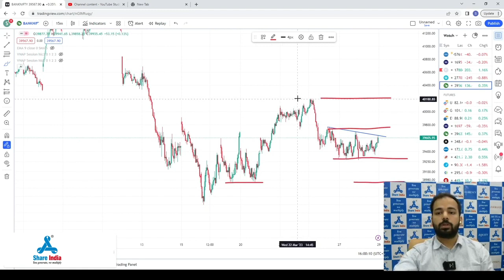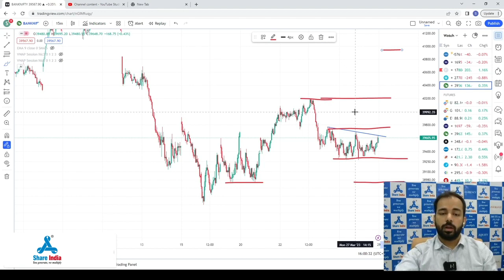Nifty 50 and Bank Nifty Today and Prediction for Tomorrow || Chart Analysis Kaise Kare - Share India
In this video, Mr. Aman Kaushik, a seasoned trader with Share India Securities, has 10 years of experience in the stock markets, demonstrates the analysis of chart to identify trading opportunities on today's Nifty and Bank Nifty charts along with sharing the potential trade opportunities for tomorrow.

Nifty and Bank Nifty are two of the most popular indices of the Indian stock market. These two indices provide an overview of the performance of the Indian equity market and are widely used by traders and investors for decision making.

Nifty, also known as the Nifty 50 or simply the Nifty, is a stock market index of the National Stock Exchange of India (NSE). It is a weighted index comprising of 50 large-cap stocks listed on the NSE. The Nifty is considered to be a benchmark index for the Indian equity market and reflects the overall performance of the country's top-performing companies.

Bank Nifty is also a stock market index of the National Stock Exchange of India (NSE). It is a sectoral index comprising of the most liquid and top-performing banking stocks listed on the NSE. The index includes stocks of banks and financial institutions, such as State Bank of India, HDFC Bank, ICICI Bank, Kotak Mahindra Bank, and Axis Bank, among others.

Both Nifty and Bank Nifty are highly liquid indices, and their performance is closely watched by traders and investors. The Nifty and Bank Nifty futures and options contracts are actively traded on the NSE, and their prices are widely used to hedge portfolio risks and speculate on market movements.
00:00 Intro
00:15 Today's Nifty Moves
01:20 Nifty Prediction for Tomorrow
03:10 Today's Bank Nifty Analysis
03:53 Bank Nifty Prediction for Tomorrow
07:00 Closing Comments